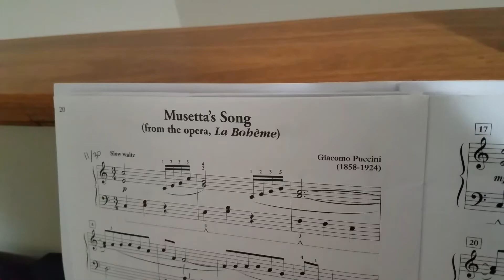Musettta's song (classics 3)2017.12.20